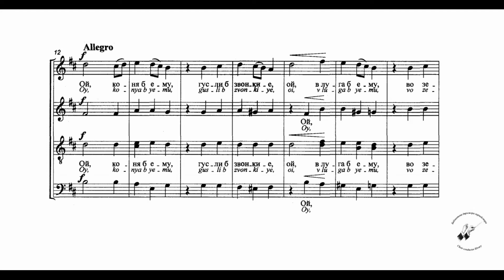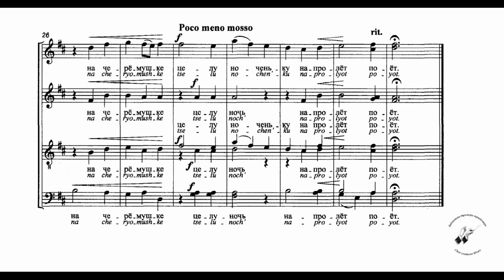Вик.Калинников "Ой, честь ли то молодцу" Vik.Kalinnikov "Brave fellow"s honour"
Вик.Калинников "Ой, честь ли то молодцу"
стихи А.К. Толстой
хор Ленинградского радио и телевидения дирижер Г.Сандлер

Vik.Kalinnikov "Brave fellow"s honour"
choir of the Leningrad radio and television
conductor G. Sandler
verses A.K. Tolstoy